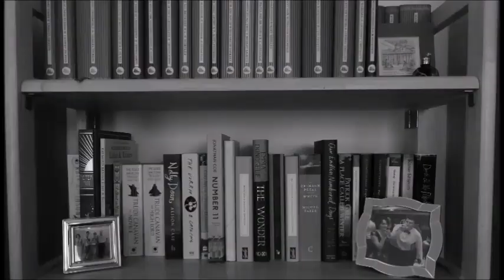Jane Austen July TBR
In which I tell you about what I’ll be reading in janeaustenjuly...

---Challenges---

1. Read one of Jane Austen’s six novels
2. Read something by Jane Austen that is not one of her main six novels
3. Read a non-fiction work about Jane Austen or her time
4. Read a modern retelling of a Jane Austen book
5. Read a book by a contemporary of Jane Austen
6. Watch a direct screen adaptation of a Jane Austen book
7. Watch a modern screen adaptation of a Jane Austen book

---Booktubers Mentioned---

---Books Mentioned---

---Films/Adaptations Mentioned---

---General links---